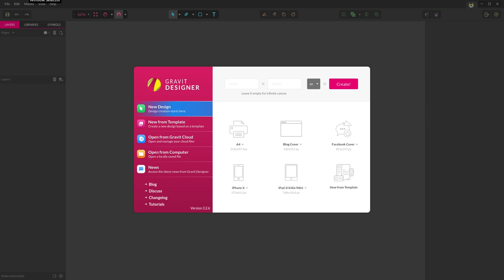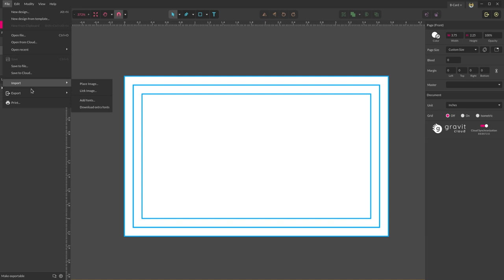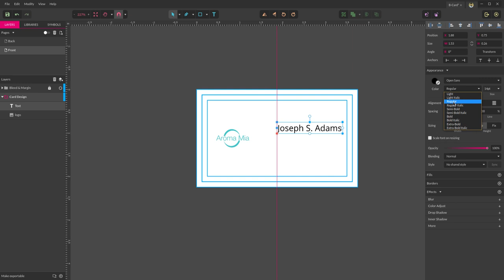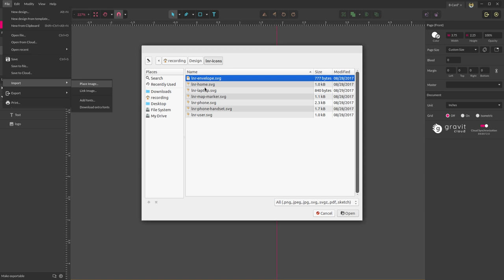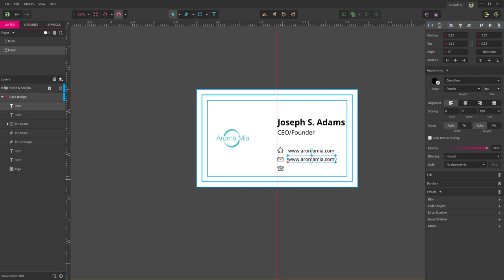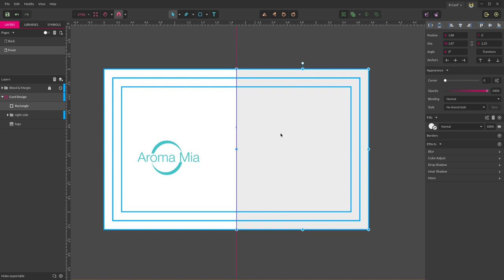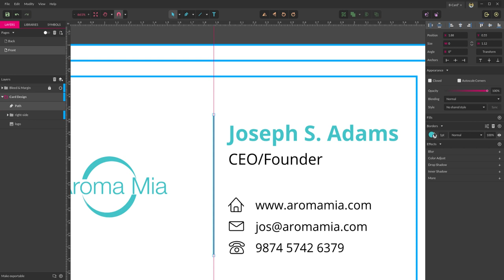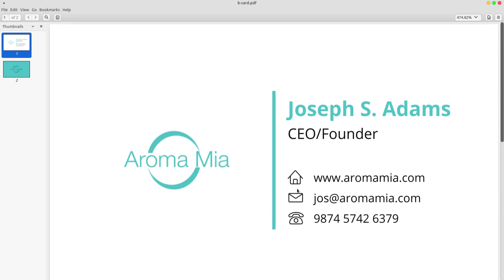How to design Business Card - Urdu/Hindi Tutorial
Learn How to design Business Card - Urdu/Hindi Tutorial with Free Tool Gravit Designer

In this Video Tutorial you will learn How to design Business Card for FREE. The language of This video tutorial is Urdu / Hindi.